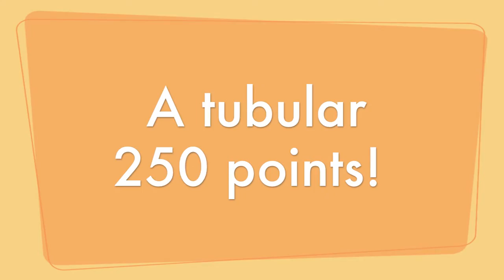Sick Shot: Team Fleury recreates the "Rocque Wall"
Team Fleury makes Kelsey Rocque's shot from the 2015 National -- an angle-raise bump for a single (and 250 points!)